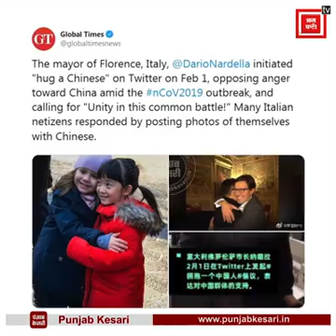इटली में करुणा वायरस की प्रभाव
Raju digital studio